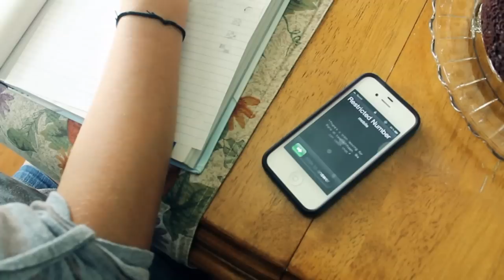Forget About It Director's Cut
A short film that me, a friend, and my sister made. We entered into a teen filmmakers convention. We didn't win anything, but we thought that it was pretty good.

EDIT: 3 years later, and this is the worst thing I have ever made. I am so, so sorry.